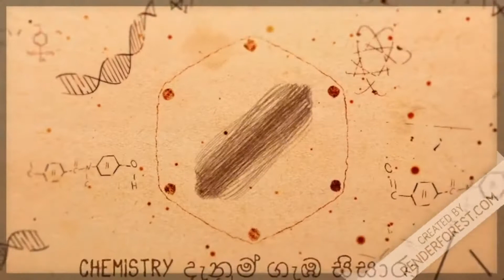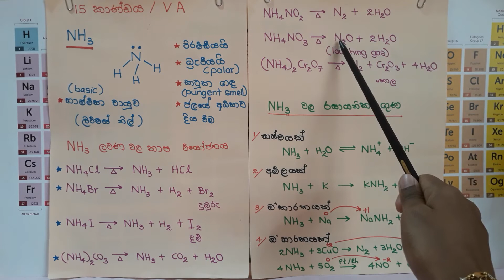15/V A කාණ්ඩයෙන් තවත් දත්ත; nitrogen ඉවර කරලා පොදු ගුණ ටිකක් බලමු | P block, Part 5(II)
This video teaches some facts about group 15/ V A elements and facts about ammonia.